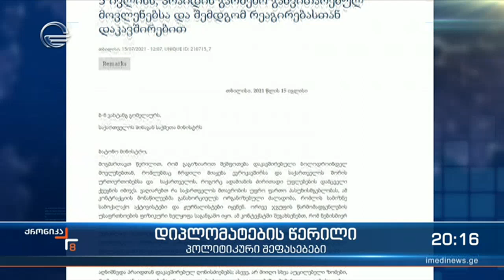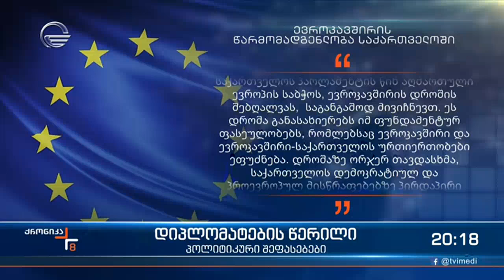დიპლომატების წერილი - პოლიტიკური შეფასებები